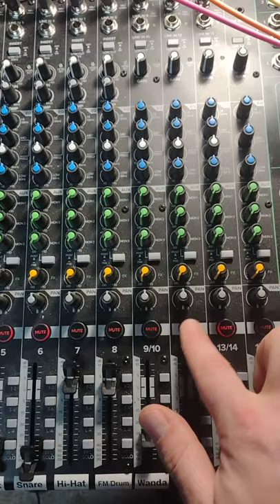DIY Synth VCO | Mixer Test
This has been one heck of a great project, really enjoyed every bit of it!
You guys should really check out Look Mum No Computer and Caustic's channels, they are here:

Various keywords and such
Potentiometer pots pot slider fader knob knobs electrical test resistance cost cheap pro professional nice varying range 4k video verses digikey experiment testing comparison field view in action show tell tolerances unexpected results multi-meter eBay special sliders Japanese Chinese doesn't matter electronics electronic oscilloscope probe music synth vco vcf cv control voltage diy tinker workbench hd breadboard prototype how-to etching pcb drill drilling through hole solder lead tin 60/40 testing experimental experiments silkscreen toner transfer flat iron clothes iron no steam hotplate top press audio mixer lfo sync patch cables transparency paper laser jet printer kicad design super simple SpectrumDIY Spectrum DIY ham radio LED LEDs oscillator oscilloscope breadboard breadboarding keyboard arcade button teardown